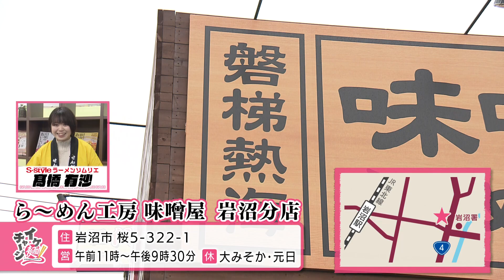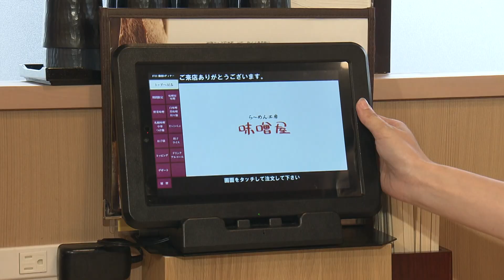【宮城ラーメン】「ら～めん工房 味噌屋 岩沼分店」＠岩沼市（イケ麺チャージ！）20211124OA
紹介メニュー：味噌屋ラーメン　790円（税込）
福島県・磐梯熱海温泉で、40年以上愛され続ける味噌ラーメンの名店。
”ら～めん工房 味噌屋”初の分店。

店名を冠した名物”味噌屋ラーメン”は、門外不出の味噌ダレで作る濃厚でコク深い味噌スープが自慢の一杯。

福島の製麺所に特注する中太の卵麺も相性抜群。